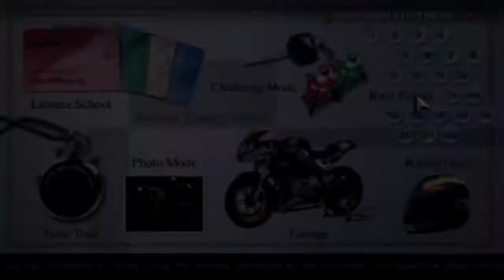Tourist Trophy Walkthrough - Master Of Eagles - Episode 28